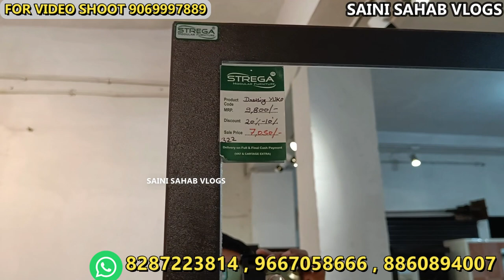मार्केट से सस्ता फर्नीचर सीधे फैक्ट्री से मंगाओ furniture wholesale market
7 Days open

Time 10 to 8:30

Since 1985
JINDAL MARKET OPPOSITE POCKET B-6 SECTOR 17 ROHINI NEAR DELHI JAL BOARD 350 + dealers pan India

 VIDEO DECLAIMER
h\u0026m,H\u0026M plus,